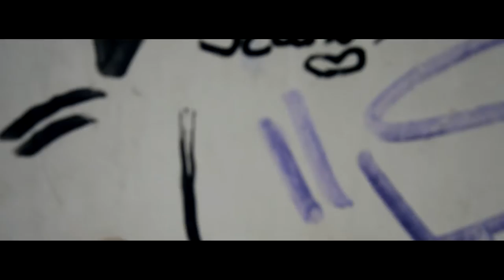Tripla-Old Skool (Official Video)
Nyisd le tesó!

Dobj egy pacsit ha tetszik a munkásságom :) Ha több ilyet szeretnél hallani akkor irtakozz fel :)

Video:Horváth Dávid
Vágás Utómunka:Tripla
Zene:Exile Records
Szöveg:Tripla
Master/Mix:Exile Records